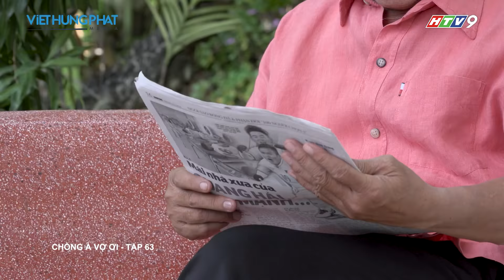Phim Việt Nam Hay 2019 | CHỒNG À VỢ ƠI - Tập 63 | Phim Tình Cảm Việt Nam Hay Nhất 2019